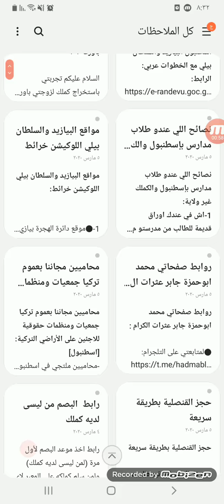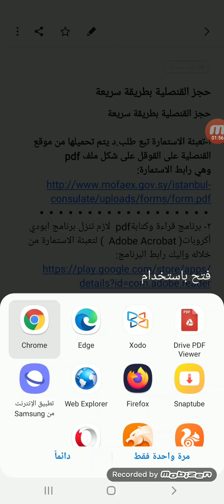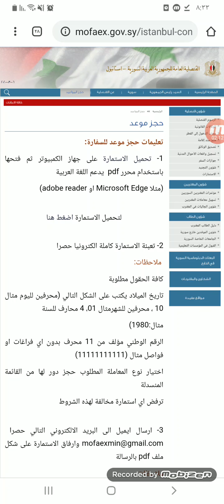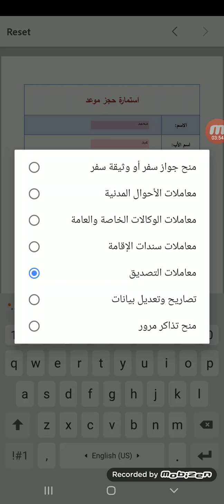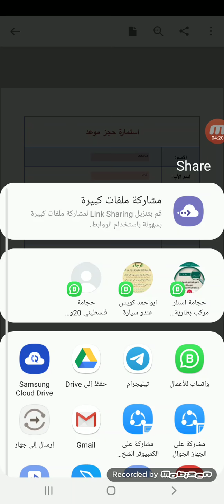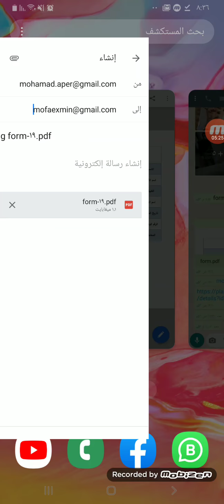طريقة الحجز في القنصلية السورية باسطنبول مجاننا وبعيد عن السماسرة اخوكم محمد ابوحمزة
حجز القنصلية بطريقة سريعة

١-تعبئة الاستمارة تبع طلب.د يتم تحميلها من موقع القنصلية على القوقل على شكل ملف pdf
وهي رابط الاستمارة:
٢- برنامج قراءة وكتابةpdf لازم تنزل برنامج ابودي أكروبات( Adobe Acrobat ) لتعبئة الاستمارة من خلاله وإليك رابط البرنامج:
٣-ارسال البيانات إلى البريد الإلكتروني للقنصلية السورية بإسطنبول :
٤-موقع القنصلية السورية باسطنبول:
Maçka Cd. No:26
Harbiye, Maçka Cd. No:26, 34367 Şişli/İstanbul
تجميع المعلومات والنصائح صدقة جارية لامي المتوفية ربي يرحم جميع اموات المسلمين والمسلمات